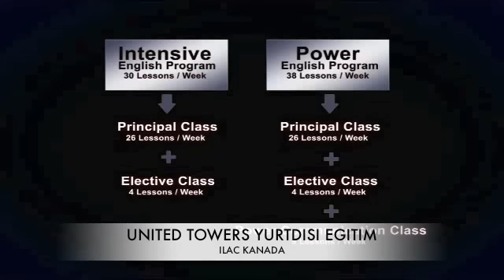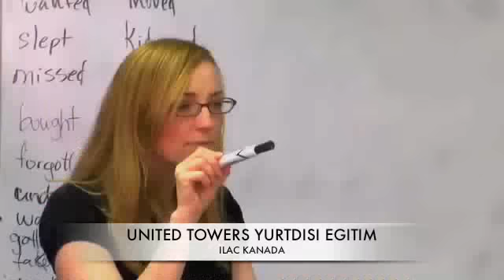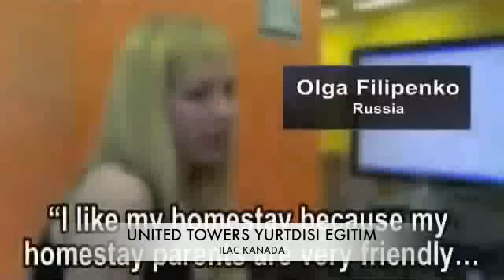Kanada'da Dil Eğitimi | ILAC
Ücretsiz danışmanlık almak ve profesyonel hizmetlerimizden yararlanmak için lütfen aşağıdaki linkten bilgi istek formunu doldurun.